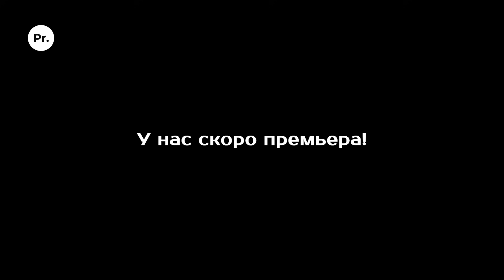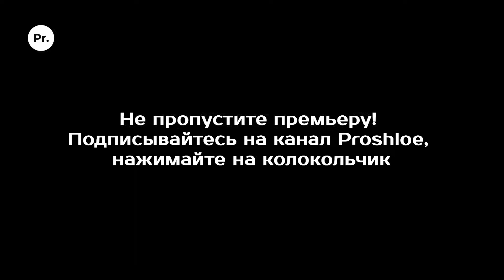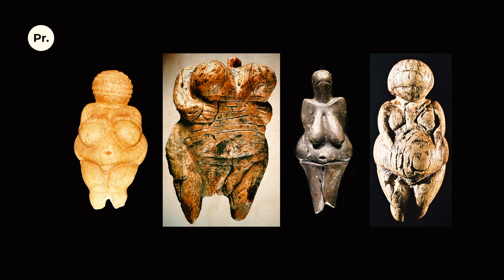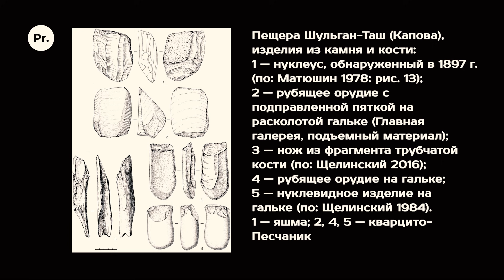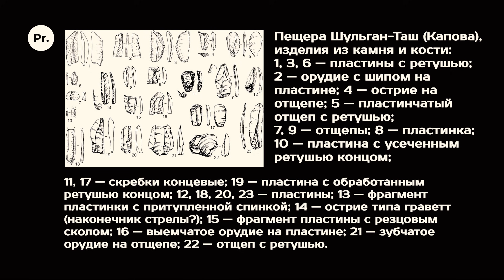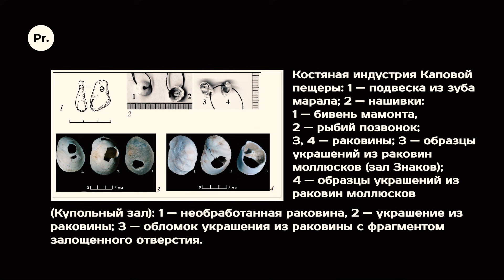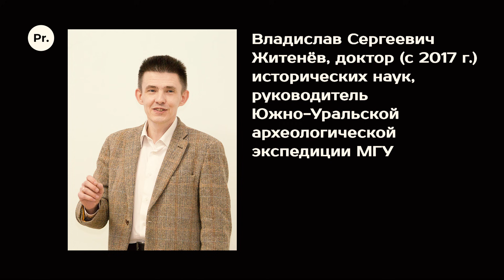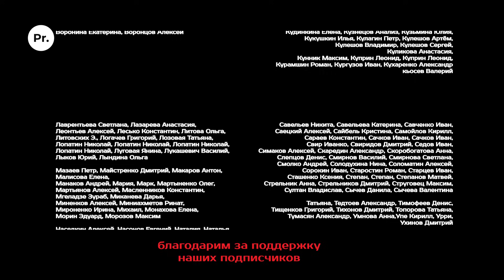Капова пещера. Владислав Житенёв. Родина слонов № 99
Кто не слышал о пещерах с наскальной живописью? Древнейшие святилища, где в кромешной темноте при колеблющемся свете факелов подростки крались мимо изображённых на стенах мамонтов и бизонов, чтобы пройти испытание и стать полноправным членом общества. Но так ли всё просто?

Чьи следы находят учёные на полу этих пещер - и как в их расшифровке помогли бушмены-следопыты? Откуда такое подозрительное сходство между рисунками в пещерах Пиренеев и Южного Урала? Что об устройстве обществ каменного века могут рассказать находки, сделанные в этих пещерах? И почему это так важно для понимания функционирования современного общества?

Новейшие данные, полученные благодаря изучению Каповой пещеры, из первых рук, от доктора исторических наук, руководителя Южно-Уральской археологической экспедиции МГУ Владислава Сергеевича Житенёва.

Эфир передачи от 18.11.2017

00:00 Введение
02:03 Капова пещера и Франко-Кантабрия
03:42 Структура палеолитических святилищ
07:40 Костёнки: поселение охотников на мамонтов
10:04 Рисунки в пещерах: не только животные
12:15 Эволюция представлений о палеолитических пещерах и их обитателях
20:17 Европа каменного века
22:45 Ритуальное разрушение предметов искусства
24:24 Миграции каменного века
26:51 Образы палеолитического искусства
31:36 Человеческая деятельность в пещерах с наскальной живописью
35:00 Палеолитические «тайнички»
37:10 Следы деятельности людей палеолита
39:44 Находки в пещерах с наскальной живописью
46:35 Важность исследований социального устройства палеолитических обществ